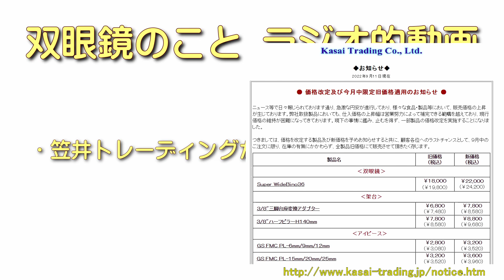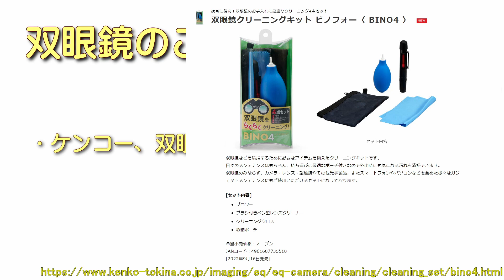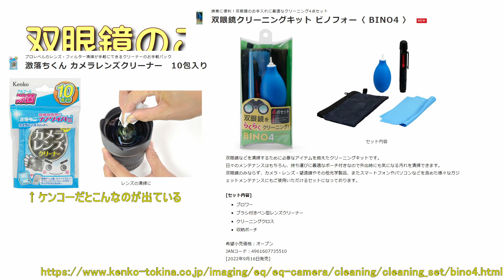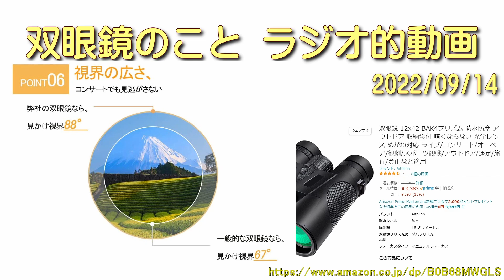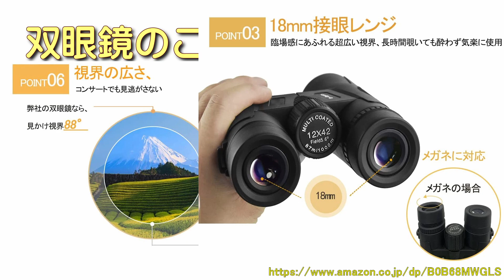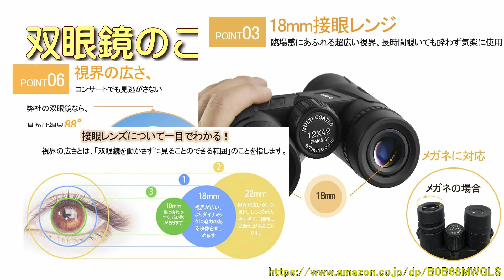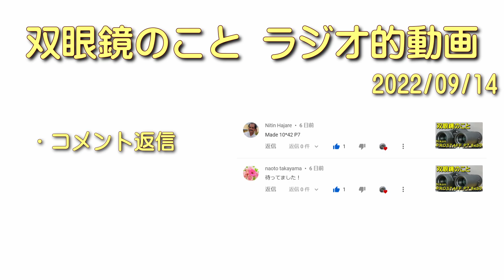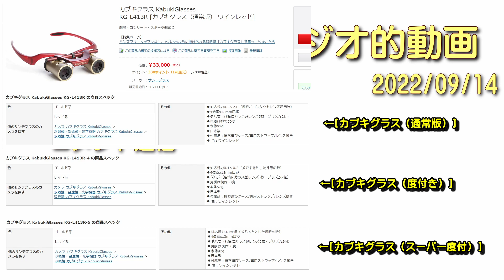双眼鏡のこと ラジオ的動画 2022/09/14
安物双眼鏡好きの"さらまに"が適当に語ったり、動画のコメント返信とかします。

00:00 オープニング
01:46 レイメイ藤井の5x20 (RXB904)が若干安い
03:07 笠井トレーディングが価格改定
03:42 ケンコー、双眼鏡クリーニングキット発売
07:09 見掛け視界88°の12x42双眼鏡（嘘スペック）
10:21 コメント返信

Amazon：レイメイ藤井 双眼鏡 ワイドビュー ポロプリズム 5倍 対物レンズ20mm RXB904

レイメイ藤井：RXB904 ワイドビュー双眼鏡：レイメイ藤井

笠井トレーディング：価格改定及び今月中限定旧価格適用のお知らせ

ケンコー：双眼鏡クリーニングキット ビノフォー〈 BINO4 〉

ケンコー：激落ちくん カメラレンズクリーナー　10包入り

Amazon：双眼鏡 12x42 BAK4プリズム 防水防塵 アウトドア 収納袋付 暗くならない 光学レンズ めがね対応 ライブ/コンサート/オーペア/観劇/スポーツ観戦/アウトドア/遠足/旅行/登山など適用

ヨドバシ：カブキグラス KabukiGlasses KG-L413R [カブキグラス（通常版） ワインレッド]

ヨドバシ：カブキグラス KabukiGlasses KG-L413R-4 [カブキグラス（度付き） ワインレッド]

ヨドバシ：カブキグラス KabukiGlasses KG-L413R-5 [カブキグラス（スーパー度付） ワインレッド]